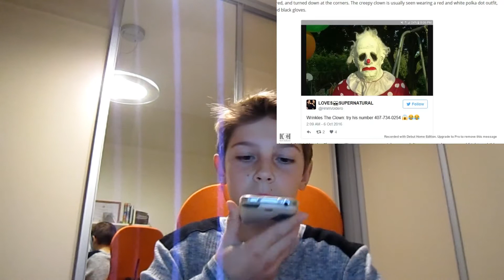PRANK CALLING📲 KFC WITH I'M VEGAN😝 By Misha*THEY ANSWER*😱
Hey guys, I prank called KFC, lol. See you later and peace:D